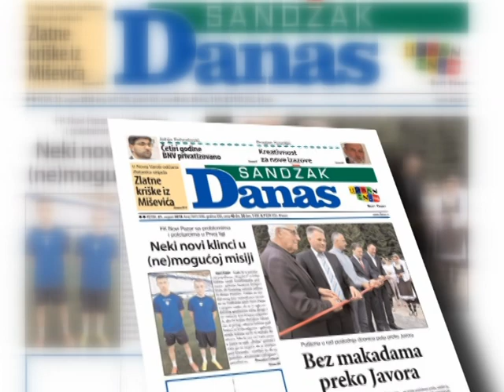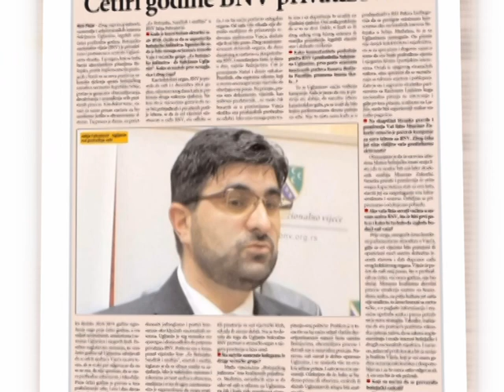IZBORI ZA BNV 2018 - Fehratović: Ugljanin privatizovao BNV